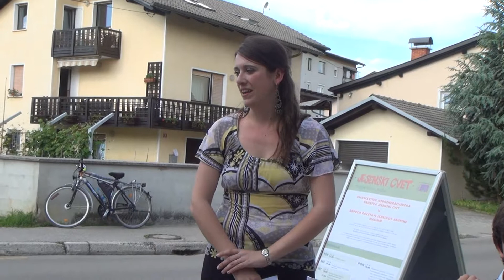OTVORITEV RAZSTAVE SKUPINE MASIMM, DOMŽALE, 11 6 2013